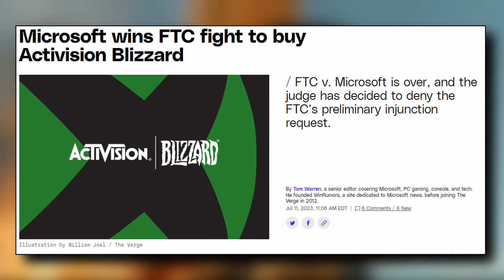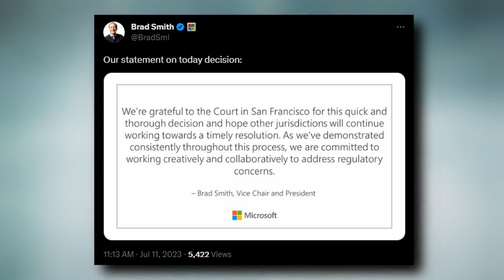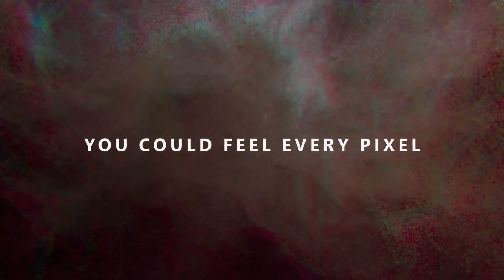FTC VS Microsoft Decision!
The decision is in regarding FTC VS Microsoft's acquisition of Activision Blizzard.